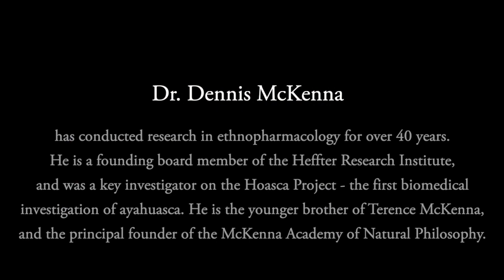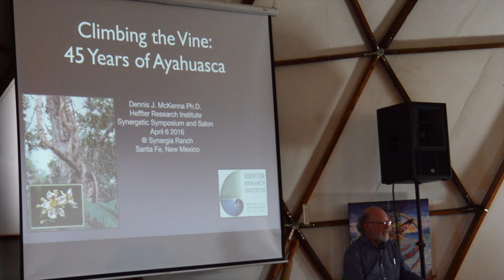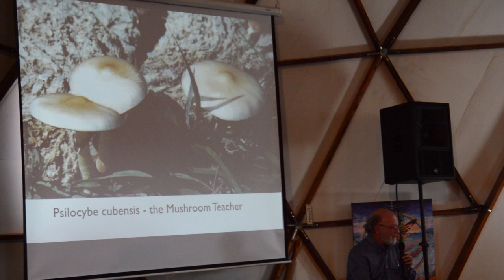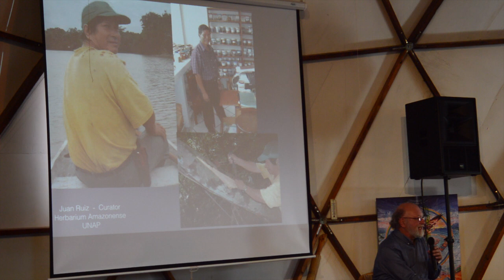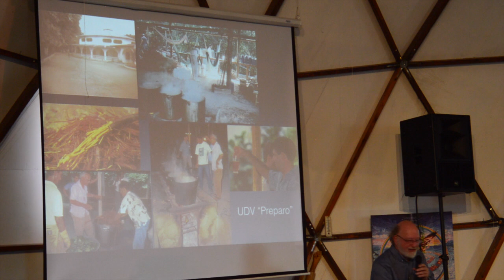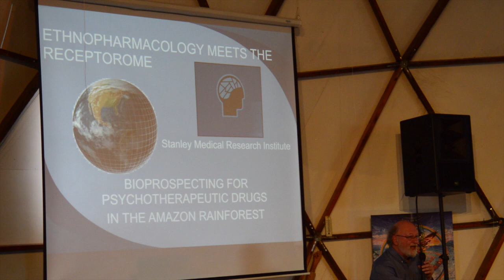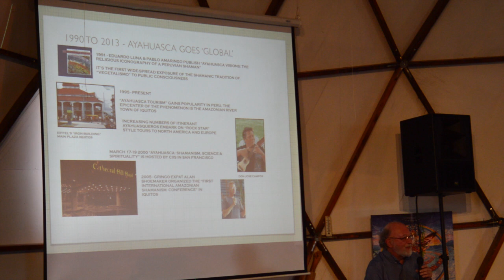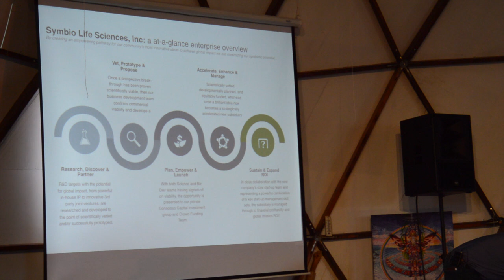Climbing the Vine: 45 Years of Ayahuasca - Dr. Dennis McKenna and Synergetic Press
The Synergetic Symposium on Earth Consciousness & Lore of the Amazon, April 2016, organized by Synergetic Press and hosted at Synergia Ranch, was a day of talks, panel discussion, poetry, music, dance, and visionary art.

Part One features Dr. Dennis McKenna with an illuminating talk of adventure and discovery titled Climbing the Vine: 45 Years of Ayahuasca. In his decades as a revolutionary researcher in the field of ethnopharmacology, he has also been a founding board member of the Heffter Research Institute, aa key investigator on the Hoasca Project, and an adjunct Assistant Professor at the Center for Spirituality and Healing at the University of Minnesota with courses on Ethnopharmacology and Plants in Human Affairs. In the spring of 2019, in collaboration with colleagues in Canada and the U.S., he incorporated a new non-profit, the McKenna Academy of Natural Philosophy - A 21st Century Mystery School,

Other parts of the Synergetic Symposium feature Allan Badiner, Gay Dillingham, Dr. Rick Doblin, Michael Garfield, Dr. George Greer, Dr. Ralph Metzner, Valerie Plame Wilson, and the poetry of John Allen.

for books, events, and more.